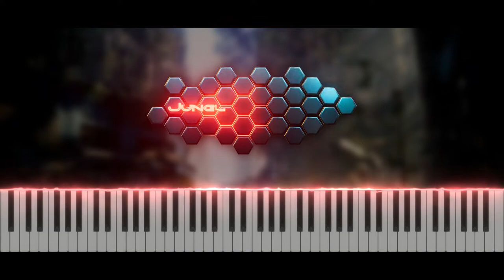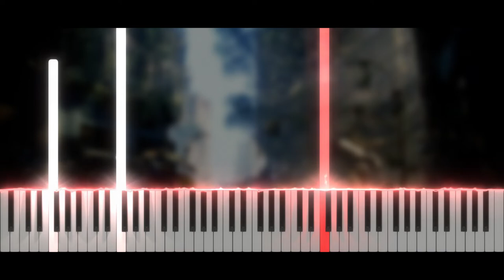Crysis 3 - Jungle and Ruins | Piano Tutorial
✨ Hi everyone !! ✨ Today, new video ! Jungle anD Ruins in Crysis 3😊
Take care ❤️

Softwares used :
- 🎵 FL Studio
- 🎹 SeeMusic Visualizer
- ❤️ Cinema4D
- 🎬 Vegas Pro
- 🖼️ Photoshop

Time code :
00:00 Intro
00:14 Musique